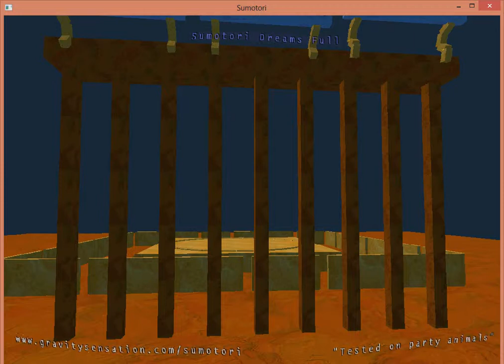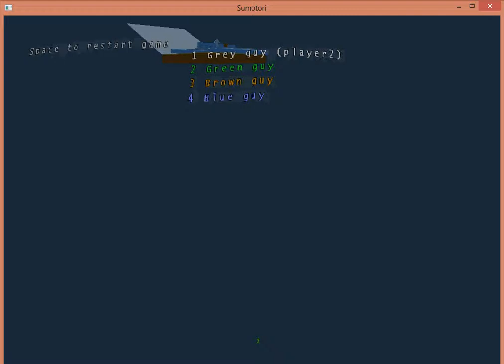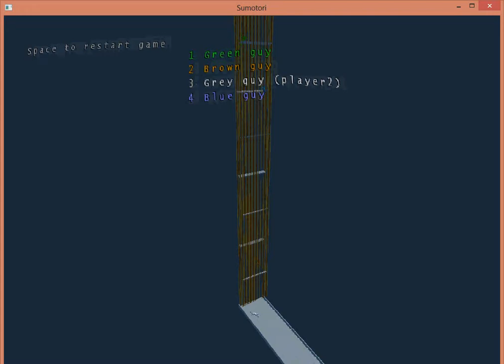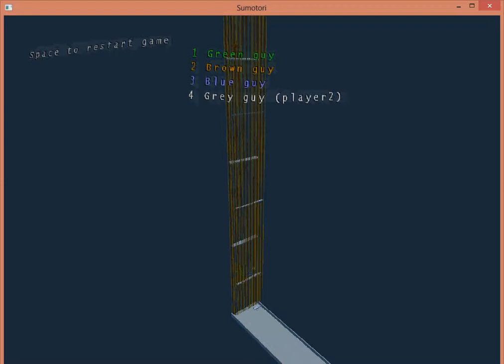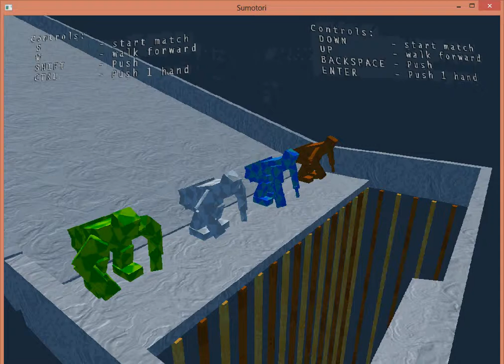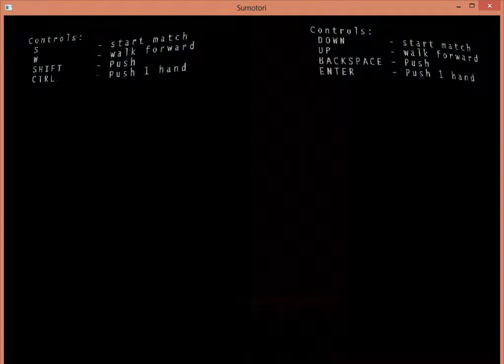Sumotori Dreams Episode 1: I Like Shoes. They Help My Feet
They really do.